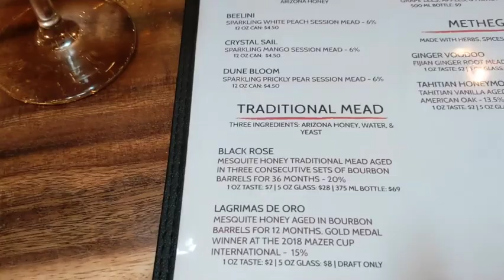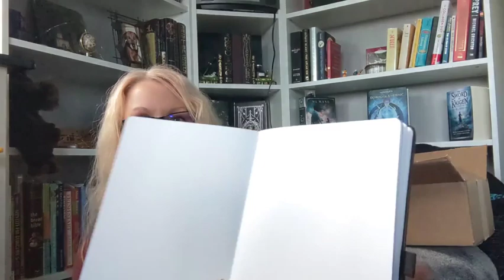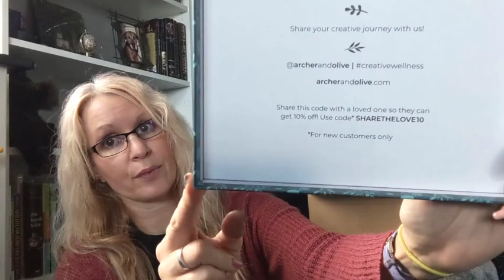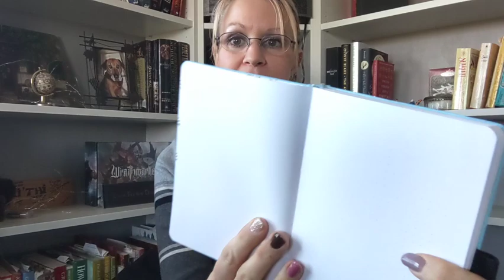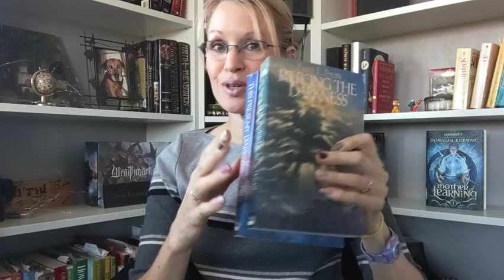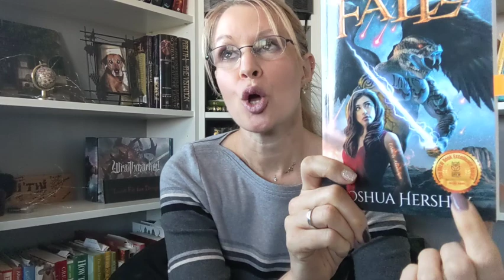The Vlog of Miscellaneous Things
Hiking, Drinks, a Haul, and more.

Linden Falls by Joshua Hershey
Kindle Scribe
Standard Kindle
Paperwhite Kindle
Signature Kindle
Oasis Kindle

💜Timecodes:
0:00 - Intro
0:10 - Superstition Meadery
2:12 - Hiking
2:51 - Archer & Olive Haul
19:34 - Book Review

👋  Hey did you enjoy this video? If so, please take a minute to leave a comment and hit the like button—this is very helpful to me and my ability to continue releasing new videos on this channel. I really appreciate your help!